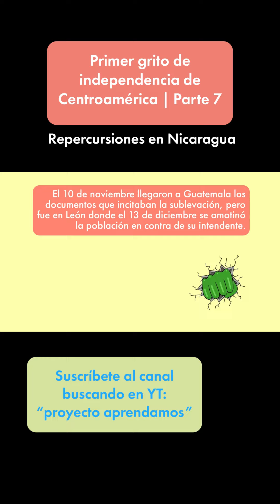😱👊 Repercusiones del PRIMER GRITO de INDEPENDENCIA de Centroamérica en EL SALVADOR 🇸🇻 en NICARAGUA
🔴🤔 La población criolla salvadoreña se sublevó un 5 de noviembre de 1811, aunque falló, fue el inicio de un proceso emancipativo. 🤓😁

▶ Únete a este canal para acceder a sus beneficios y así me ayudarás en 🏫mi formación educativa y 💲 para comprar material para hacer 📽👍 mejores videos para tí:👀

✍ Escribe un comentario sobre que te pareció el video o alguna sugerencia para la temática del próximo video de este canal 🤔💬 ¡TU OPINIÓN ES MUY IMPORTANTE!

🎦 Este video fue hecho por👨‍🏫 Bryan José Pinto, creador de este proyecto en El Salvador, Centroamérica. 🇸🇻🌎